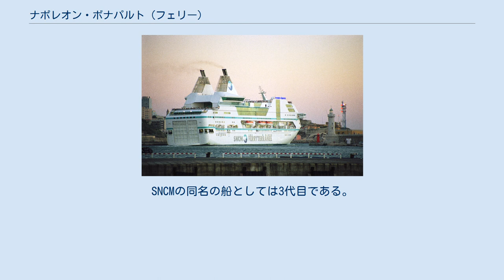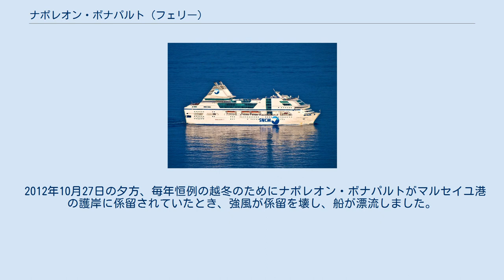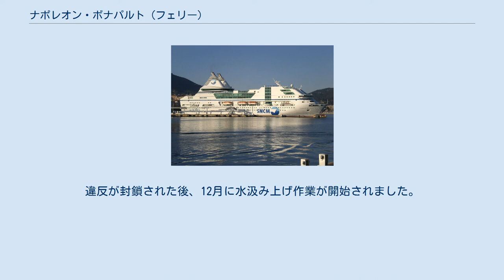ナポレオン・ボナパルト (フェリー)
ナポレオン・ボナパルト（NAPOLEON BONAPARTE）は、SNCMが運航していたフェリー。
SNCMの同名の船としては3代目である。
1996年に就航し、事故後2012年に引退した。
この船は2014年にMSC社によって購入され、ラプソディ (RHAPSODY) に改名された。
 1976年に就航した初代ナポレオンの代船として、アトランティーク造船所 サン＝ナゼールで建造され、1996年4月に就航したSNCMのマルセイユ - アジャクシオ間に就航。
就航時は地中海で最大かつ最も豪華な設備だった。
 2012年10月27日、マルセイユ港にて強風の影響で岸壁に衝突し沈没。
浮上作業の後、2014年にイタリアのMSCに売却されナポリで修繕を行い2015年にGNV社に移籍し「ラプソディ」として就航。
2017年よりジェノヴァ - ポルト・トッレス間を運航している。
 2011年8月26日の朝、マルセイユでドッキング操縦を行っているときに、ラ・メリヂオナルのジロラッタは、後部にあるナポレオン・ボナパルトの後部港を攻撃しました。
しかし、影響はほとんどありませんでした。
これは混合船のしわくちゃのシートとクルーズフェリーの破壊された救命ボートに限定されていました。
 2012年10月27日の夕方、毎年恒例の越冬のためにナポレオン・ボナパルトがマルセイユ港の護岸に係留されていたとき、強風が係留を壊し、船が漂流しました。
風に押されて反対側の岸壁にフェリーがぶつかり、エンジンルームに水漏れが発生した。
翌日、船の船尾が港の底に触れます。
船は越冬していたので、乗客はいませんでした。
違反が封鎖された後、12月に水汲み上げ作業が開始されました。